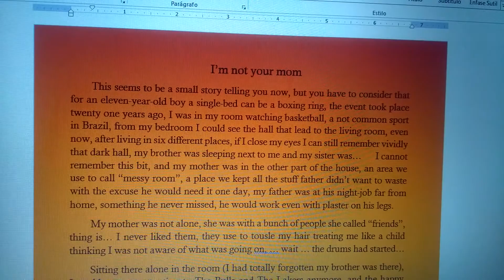Day 35 - I'm not your mom